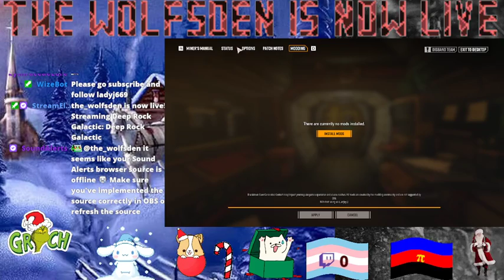Deep Rock Galactic